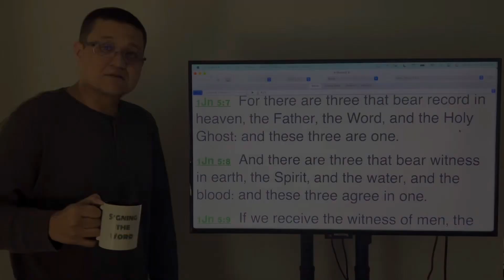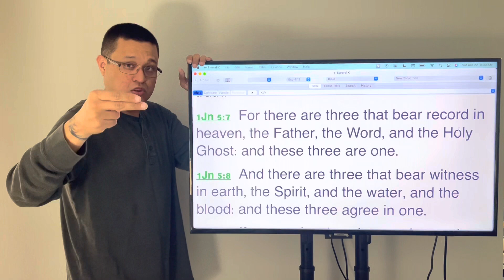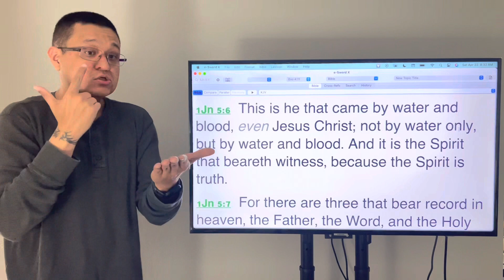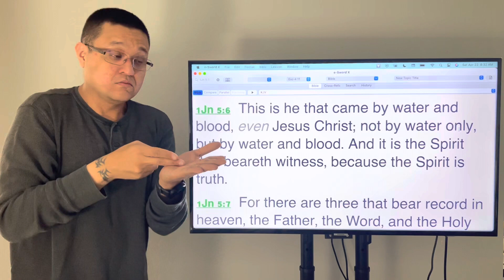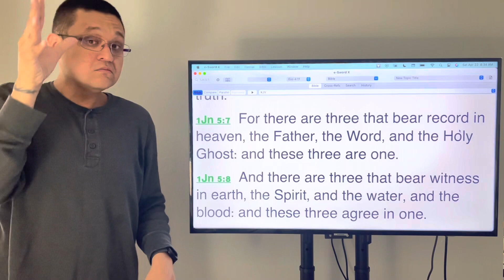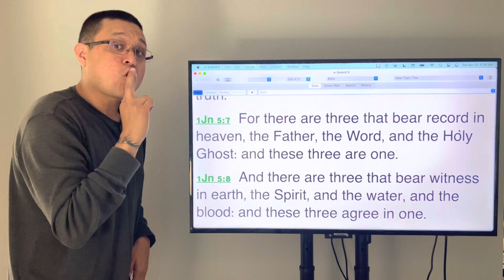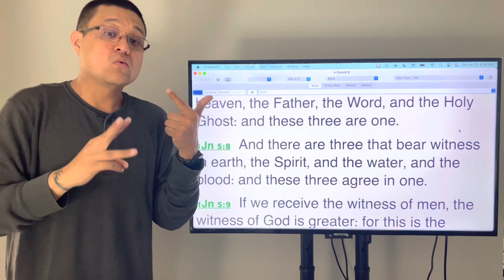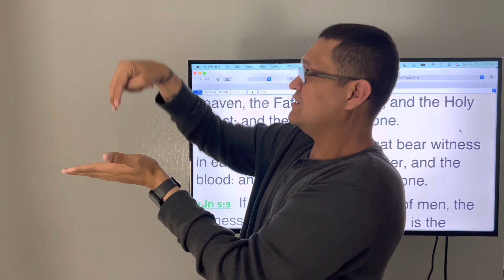1 John 5:7